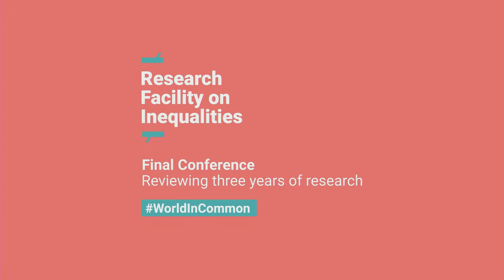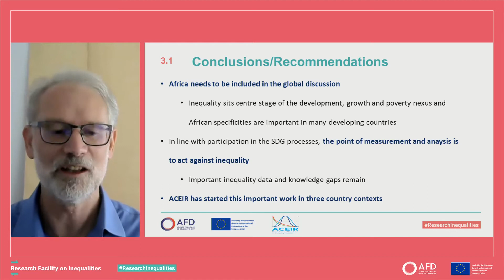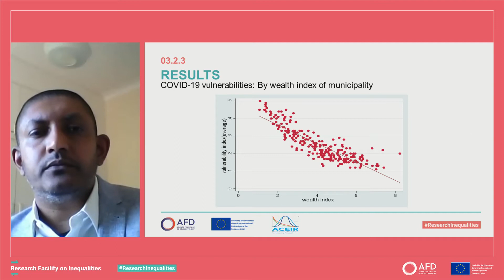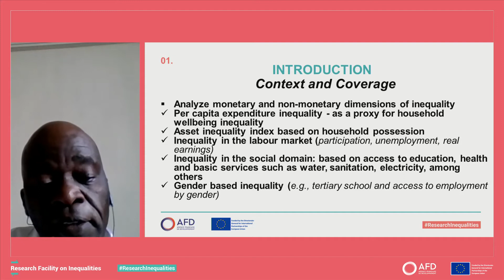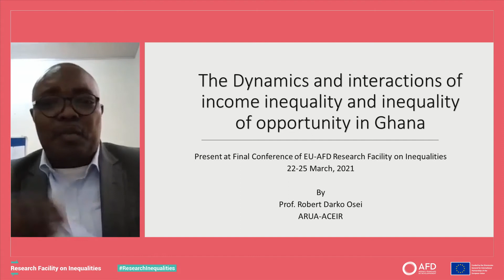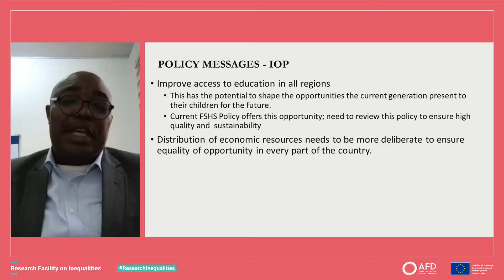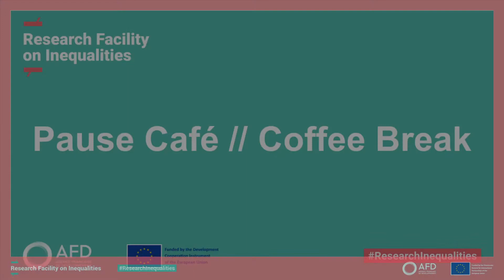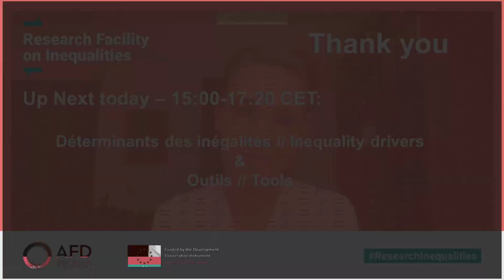African inequalities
The aim of this session is to discuss inequality in Africa, building on the results of three studies conducted in Ghana, Kenya and South Africa under the aegis of the African Centre of Excellence for Inequality Research. The discussion will be an opportunity to present an overview of inequalities in Africa and to review specific topics tackled in these research projects, such as fiscal policy, vulnerability and inequality of opportunity.

Setting the scene: Murray Leibbrandt, Director - University of Cape Town, Southern Africa Labour and Development Research Unit (SALDRU) - African Center of Excellence for Inequalities Research (ACEIR)

Projects:
• Understanding the dynamics of the earnings distribution in South Africa - Vimal Ranchhod - University of Cape Town, Southern Africa Labour and Development Research Unit (SALDRU)
• The dynamics and interactions of income inequality and inequality of opportunity in Ghana - Robert Osei - University of Ghana, Institute of Statistical, Social and Economic Research (ISSER)
• Inequalities and fiscal policy in Kenya - Damiano Kulundu Manda - University of Nairobi

Discussant: Cécile Valadier, Deputy Director - Economic Analysis and Public Policy Department – Agence Française de Développement (AFD)